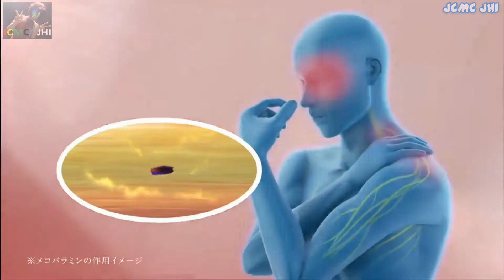Japanese Commercials Compilation #3 (June 2018)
In this channel I presenting you interesting things about Japanese TV ads. From funny Japanese ads, cool Japanese ads, strange Japanese ads, Awesome Japanese ads, Weird Japanese ads ,Beautiful Japanese Ads, etc.
I showed this Commercials collections  videos from my personal perspective.